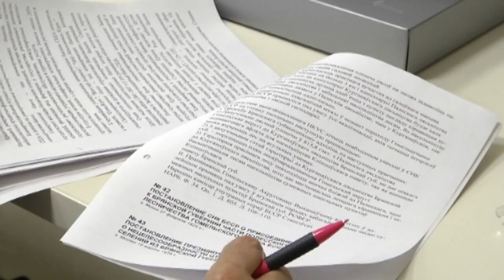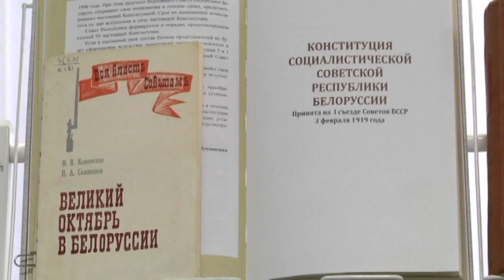Конференция к 100-летию образования БССР